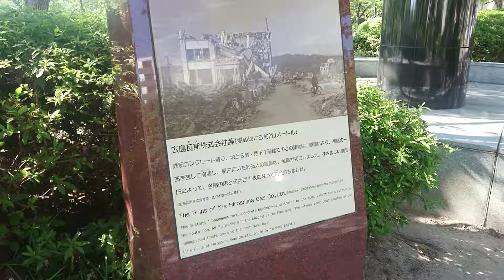広島瓦斯株式会社跡【広島市】